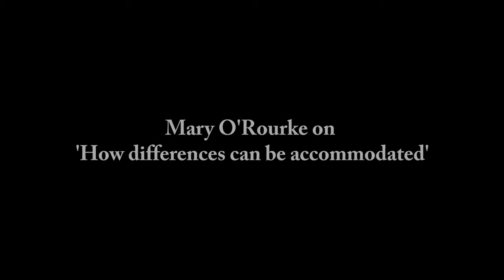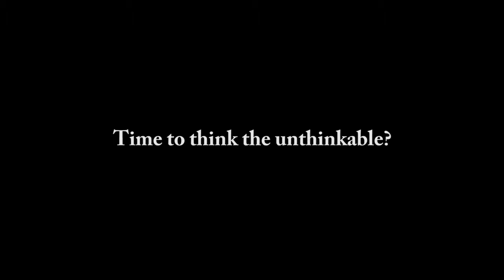Mary O'Rourke on 'How differences can be accommodated'.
William Carleton Summer School, August 7th 2013 at Corick House, Clogher, Co.Tyrone. Former Fianna Fáil deputy leader Mary O'Rourke on 'How differences can be accommodated'. She suggests a Coalition between the two main parties that emerged after the Civil War in Ireland, Fianna Fáil and Fine Gael, along the lines put forward by her nephew the late Brian Lenihan Jnr (Finance Minister) in a speech at Beal na mBláth in 2010.